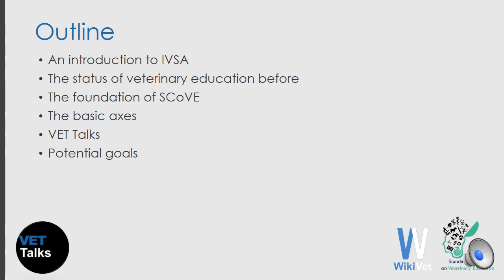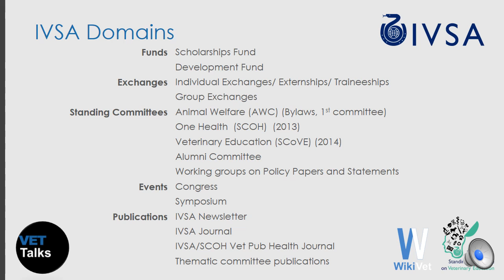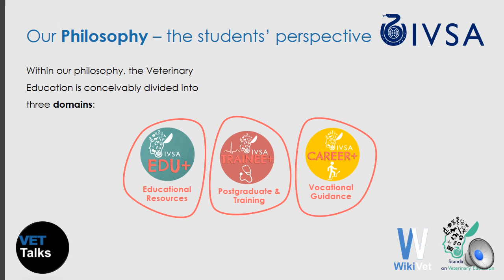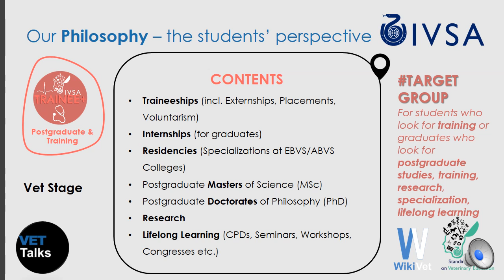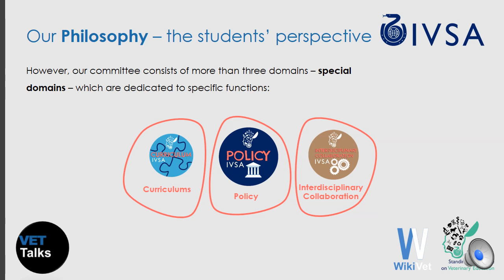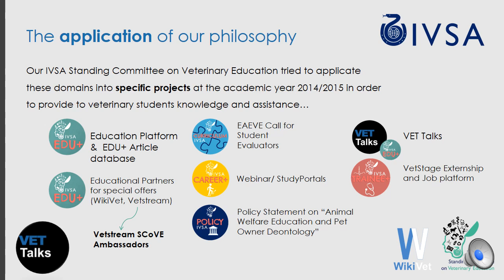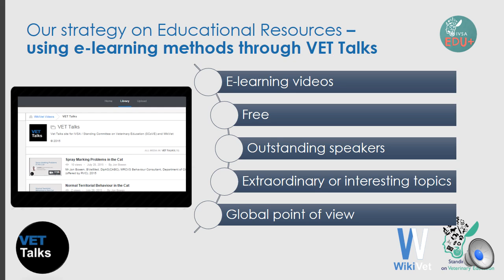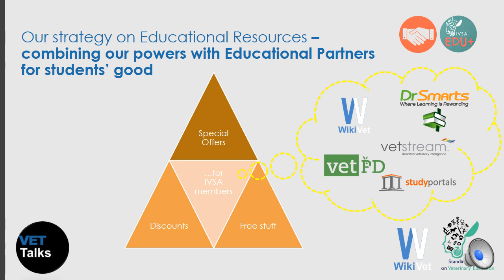VET Talks- Veterinary Education from a Student's perspective (IVSA SCoVE)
VET Talks is a project by the IVSA Standing Committee on Veterinary Education (SCoVE).

This VET Talk is jointly by Bhavisha Patel, Chair of IVSA Standing Committee on Veterinary Education, School of Veterinary Sciences, University of Bristol (UK)
And by Theophanes Liatis (DVM) Immediate Past Chair 2014/2015, IVSA Standing Committee on Veterinary Education, Faculty of Veterinary Medicine, Aristotle University of Thessaloniki (Greece)